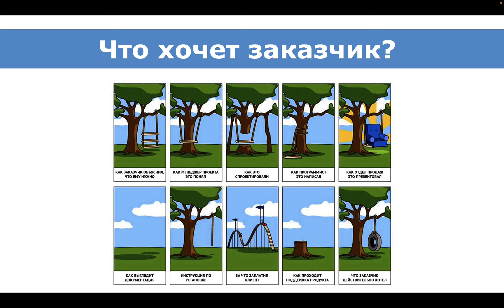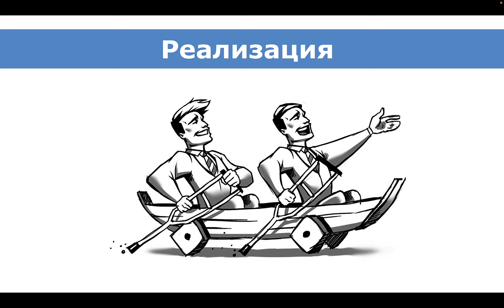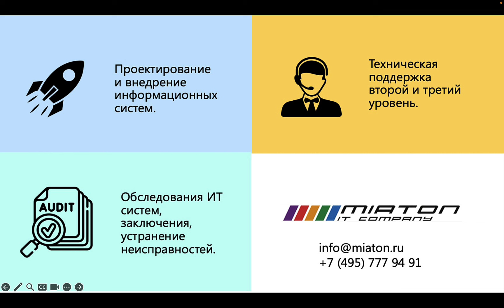Внедрить Exchange за 60 секунд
Мы поговорим о том почему интеграция ит систем это всегда недели и месяцы работы. Если вам нужны люди, которые знают как делать качественно, то контакты по ссылке "системный интегратор Миатон"